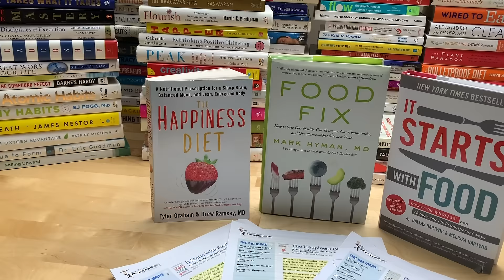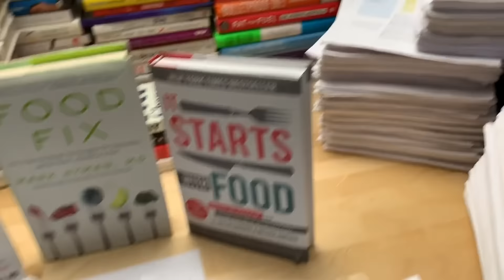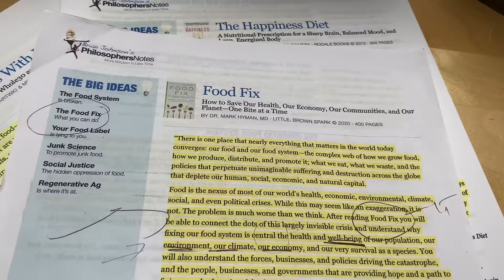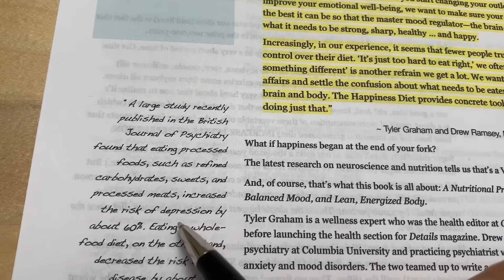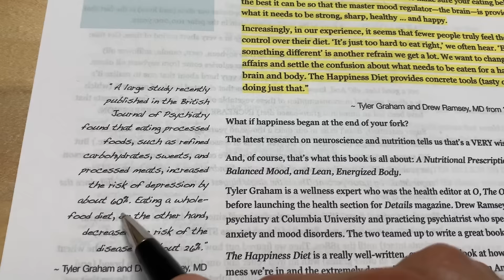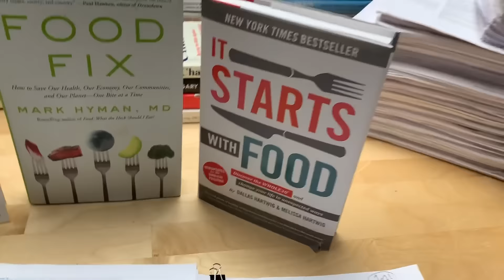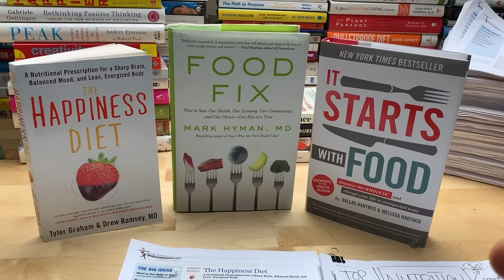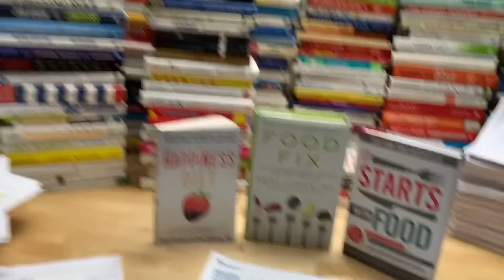My Top 3 NUTRITION Books of All Time (+ a Life-Changing Idea From Each!)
Get The Happiness Diet by Tyler Graham & Drew Ramsey, M.D. on Amazon

► RELATED RESOURCES:
#1: FOOD FIX by Dr. Mark Hyman
- +1: Spray Painting Leaves | Wise Gardening for Mind Body and Soul (#1270)
- +1: Don’t Drink Sugar | “The Single-Biggest Thing You Can Do to Improve Your Health” (#1247)

#2: THE HAPPINESS DIET by Tyler Graham & Drew Ramsey, MD
- +1: Taking Out the Carbage | How to go from MAD to Flourishing (#1176)

#3: IT STARTS WITH FOOD by Dallas Hartwig and Melissa Hartwig

► FREE 14-DAY OPTIMIZE TRIAL:
Get the PhilosophersNotes on these great books and over 600 others by starting a Free 14-Day Optimize trial membership